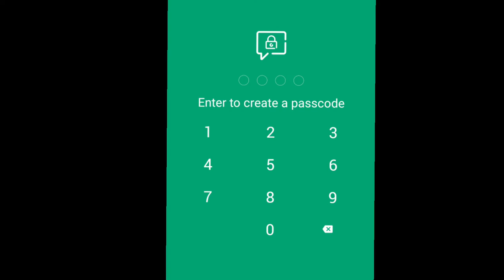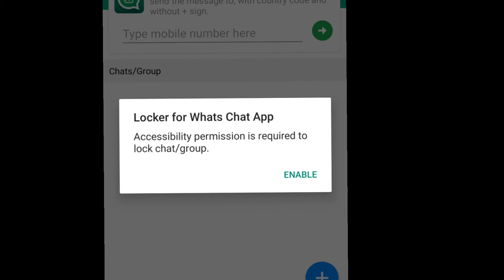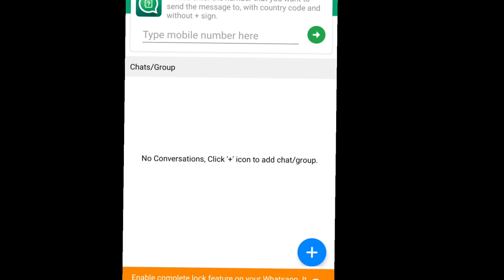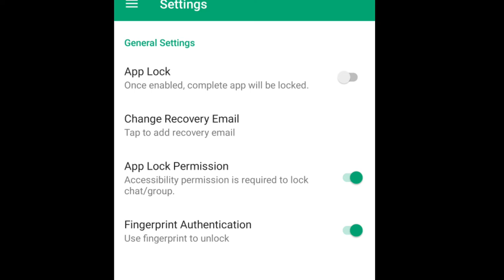How to set chat lock on whatsapp in tamil Balamurugan tech